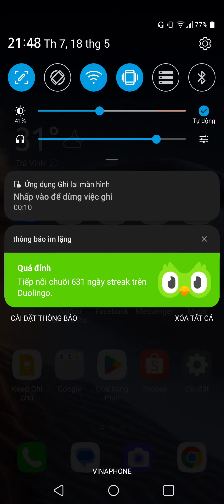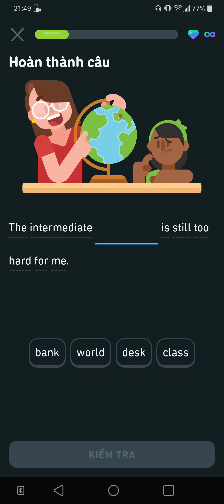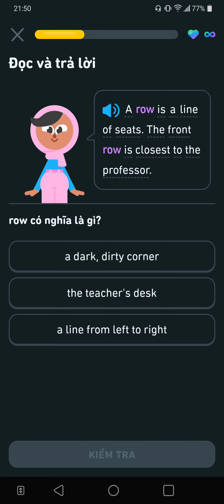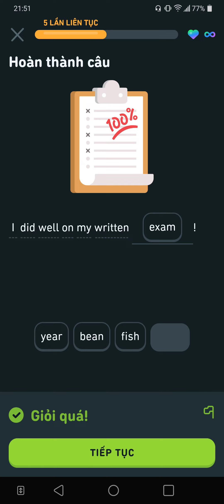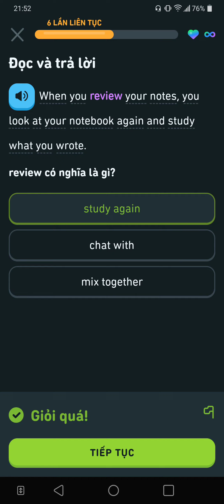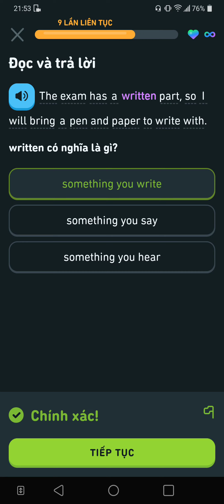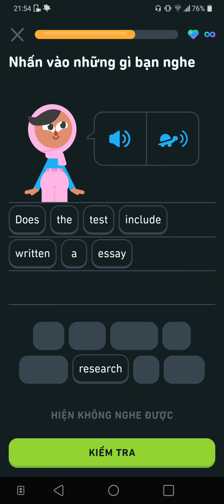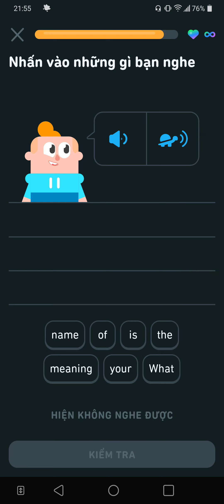In China, the meaning of the color red is good luck. china mean good luck. No 632